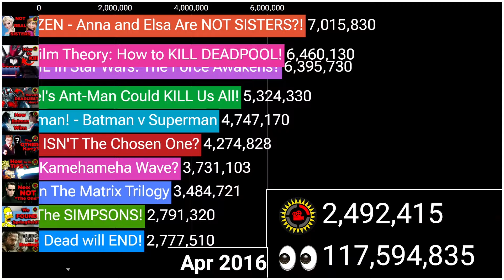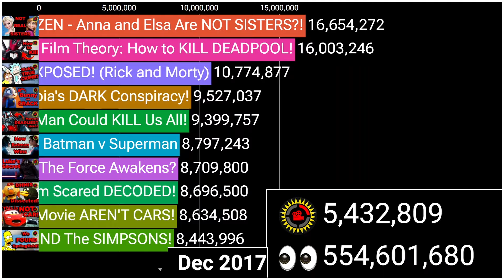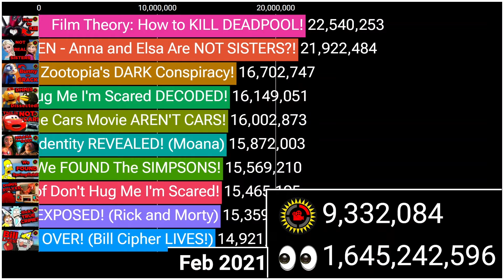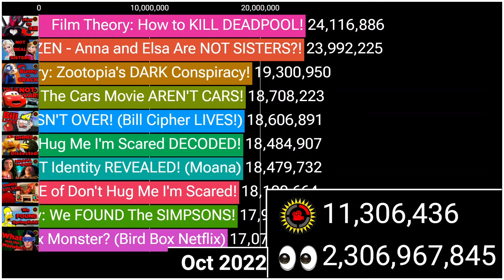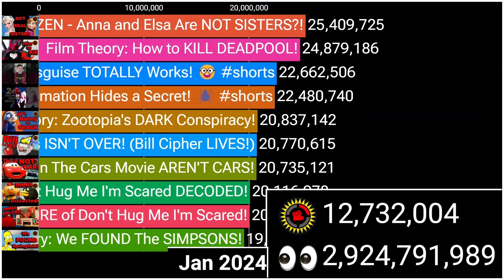Film Theory's Most Viewed Videos On YouTube: (2015 - 2024)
Hey DarkBros, This is the history of Film Theory's (MatPat) Top 10 Most Viewed Videos of All Time: Enjoy the vid!
Materials I used to make this video:
Thx for watching, see ya DarkBros!